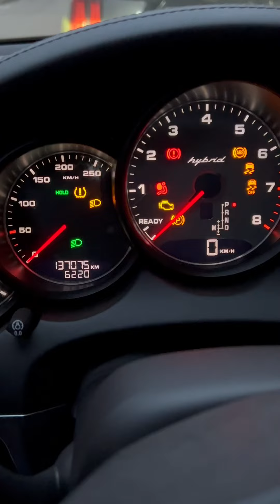ПОДБОРКА ПРИКОЛЬНЫХ ВАЙНОВ ДЛЯ ВАШЕГО НАСТРОЕНИЯ Ч.2) КАКОЙ ПОНРАВИЛСЯ БОЛЬШЕ?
Я буду очень рада, если вы поддержите мой канал и получите доступ к эксклюзивным бонусам. Подробнее:
Читайте мои свежие мысли в сообществе!